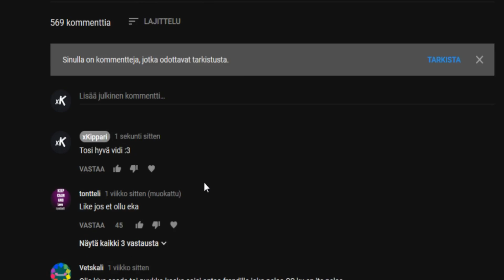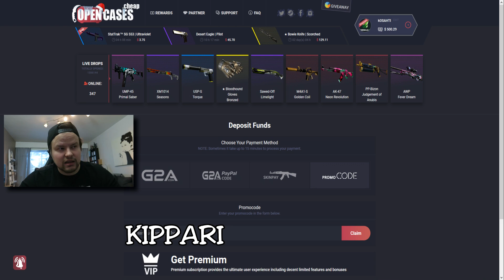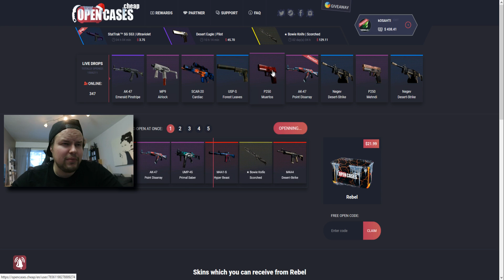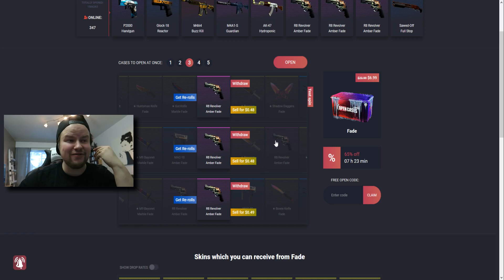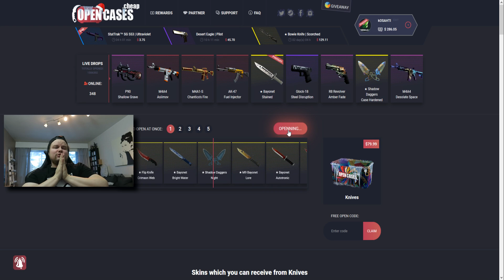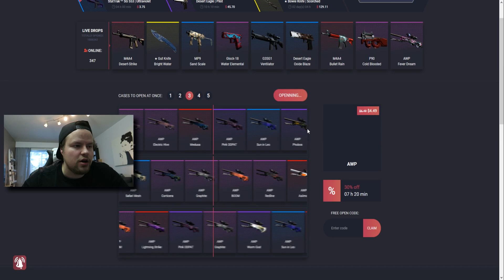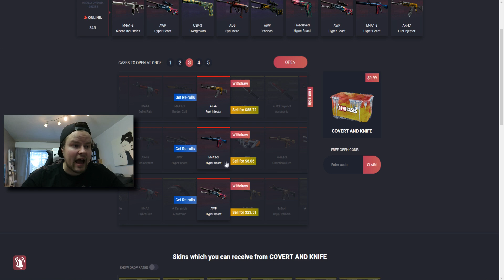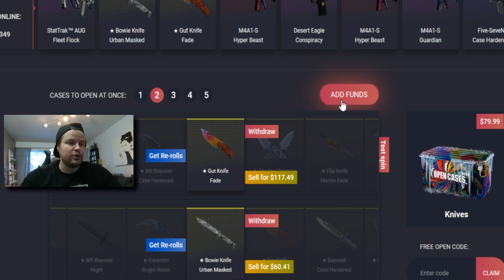OPENCASES.CHEAP #1 - UUS SIVUSTO FARSSI VAI EI?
Käyttämällä tätä linkkiä saatte $0.55 jolla voitte avata ilmaisen laatikon. Tai voitte käyttää koodia: kippari

Viimenen sponsoroitu video minkä oon hyväksynyt (jos en oo unohtanu jotain xd), päästään tosiaan tän jälkeen keskittymään enemmän "omaan" materiaaliin ku keretään/jaksetaan sitä duunailla.

PS. Videolla julkastaan puukon voittaja ja laitetaan tuo yks elemental knives puukko uudestaan jakoon, koska voittaja ei ottanut yhteyttä.

Video toteutetty yhteistyössä opencases.cheapin kanssa joka on antanut mulle krediittejä videon kuvaamista varten.

Ilmaset krediitit:

WTFSKINS: kippari /// $0.40
HELLCASE: kippari /// $0.75
FLAMECASES: kippari /// $0.75
FARMSKINS: kippari /// $1.10
WILDCASE: kippari /// $ 0.50
CSGOBIG: kippari /// $0.50
Holyboost: kippari /// $0.50

Outron biisi: Shatter Me Featuring Lzzy Hale - Lindsey Stirling